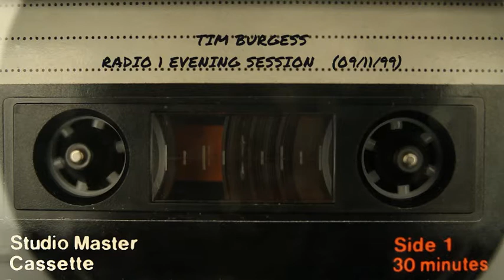Tim Burgess - Radio 1 Evening Session (09/11/99)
Incomplete recording of Tim Burgess co-hosting the Radio 1 Evening session on 09/11/99 with Steve Lamacq.
Tracks edited out include ones by Michael Shelley, Led Zepellin, The Beastie Boys, Looper and Bob Dylan.